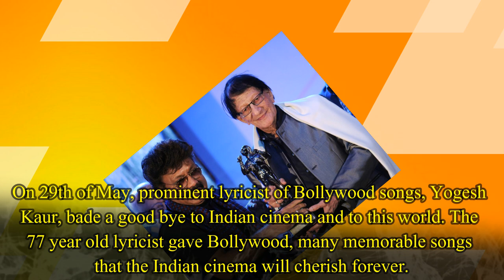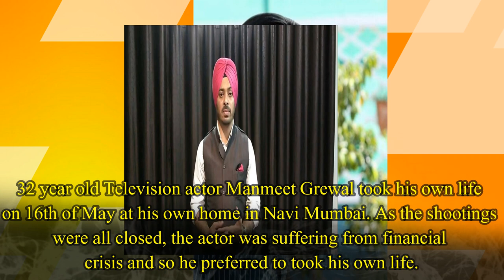10 Famous Bollywood Celebrities Who Recently Passed Away | Sushant Singh Rajput,Rishi Kapoor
10 Famous Bollywood Celebrities Who Recently Passed Away
Irrfan Khan
Rishi Kapoor
Sushant Singh Rajput
Wajid Khan
Mohit Baghel
Sachin Kumar
Shafiq Ansari
Yogesh Kaur
Sai Gundewar
Manmeet Grewal
Ratnakar Ramkrushna Matkari